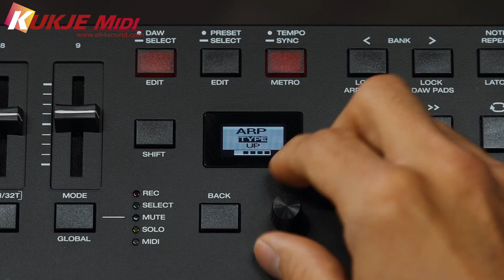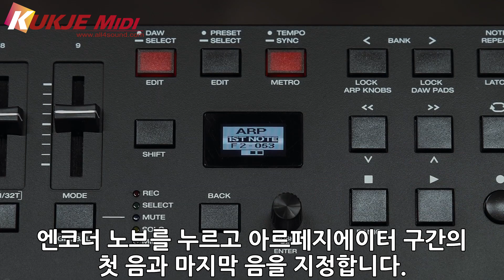[국제미디] 한글자막 M-Audio Oxygen Pro 아르페지에이터 사용법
M-Audio Oxygen Pro 아르페지에이터 사용법